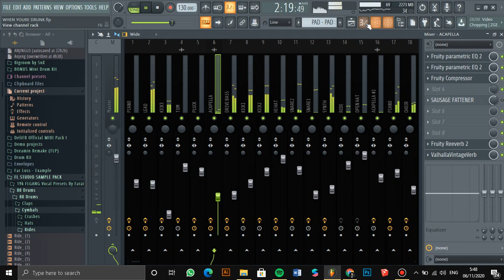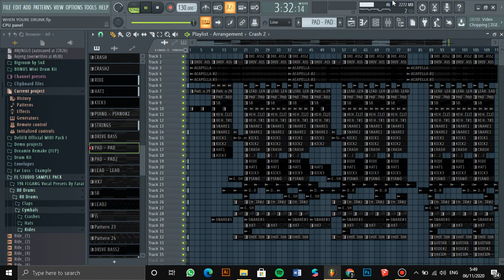LANY - WHEN YOU'RE DRUNK ( SYNTHWAVE REMIX )